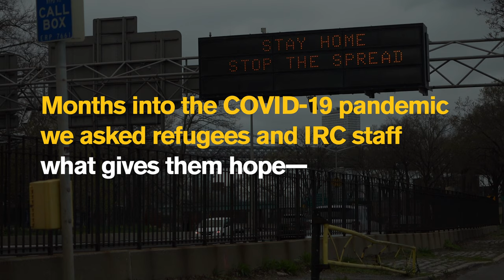What Gives You Hope?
Refugees and IRC staff share what gives them hope during the ongoing COVID-19 pandemic. The IRC is scaling up its response to the pandemic, providing lifesaving programs to vulnerable communities in over 40 countries worldwide.